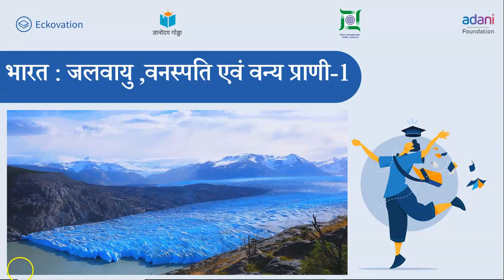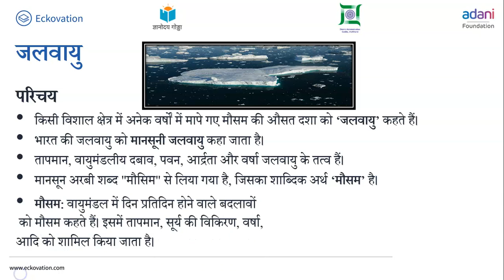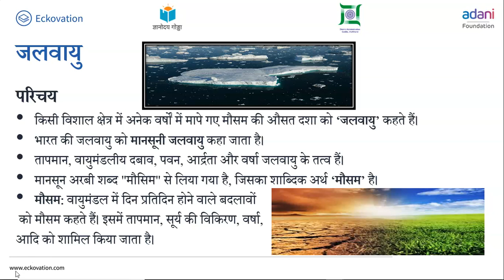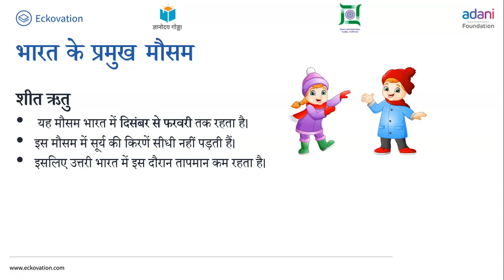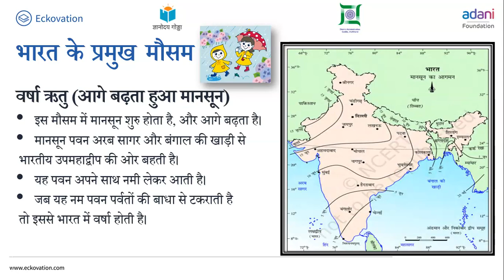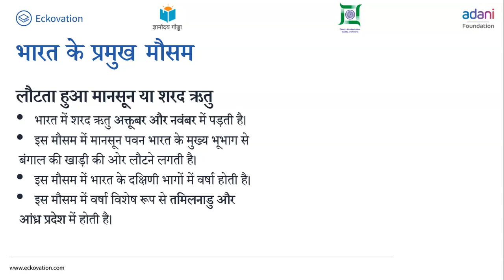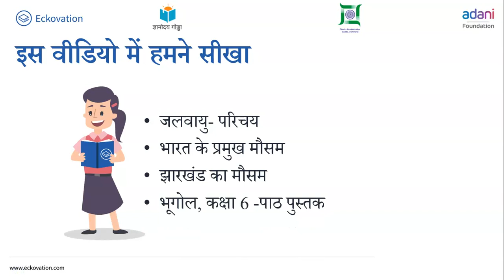कक्षा-6 (पृथ्वी-हमारा आवास) अध्याय-8 (भारत : जलवायु, वनस्पति तथा वन्य प्राणी) part 1